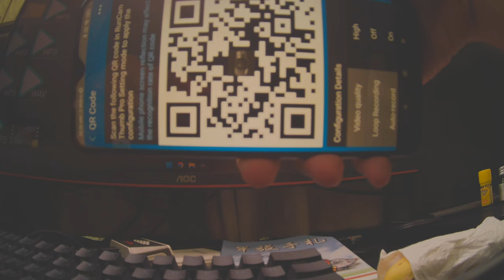Thumb Pro 4K QR code setting test raw video footage Runcam 4